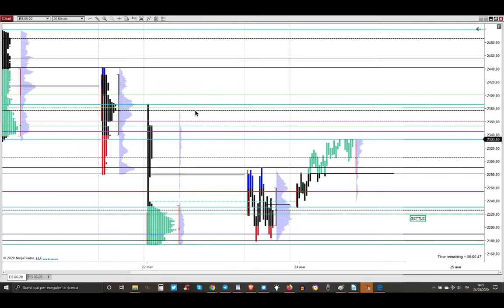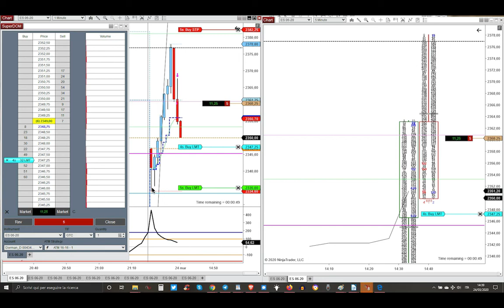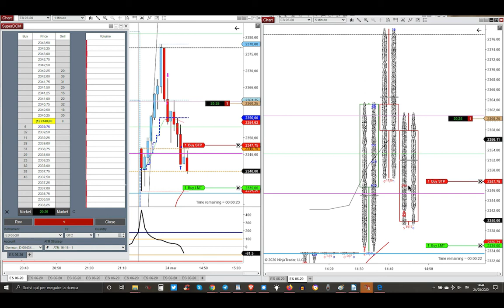24 Marzo 2020 - Short contro i Deboli Buyers durante la Pit USA Gap Up Open - Market Profile Trading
24 Marzo 2020 - Short contro i Deboli Buyers durante la Pit USA Gap Up Opening - Market Profile Trading - Trading Futures Azioni e Opzioni Detossificato e con Poteri Divini